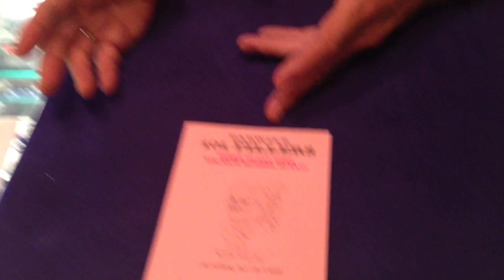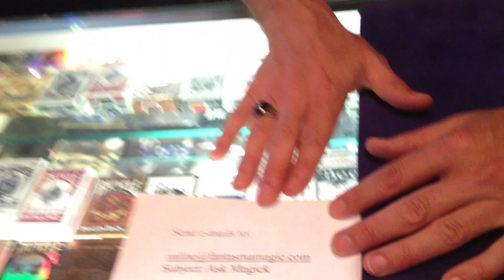Ask Magick episode 7.5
Steve Dane "The Great Dane" fills in for this week's episode of Ask Magick. Keep the questions coming!